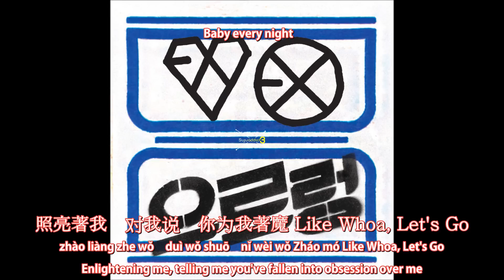[ENG SUB + PINYIN + CHI] EXO-M - XOXO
SUBBED BY
sujuaddict3